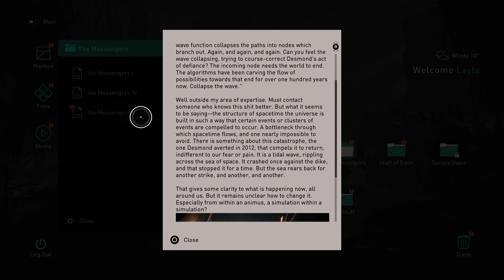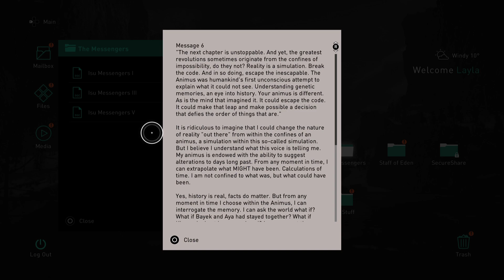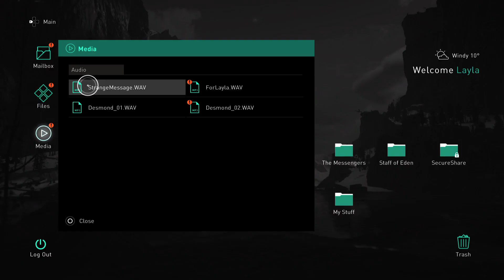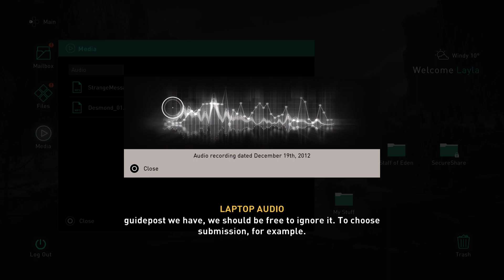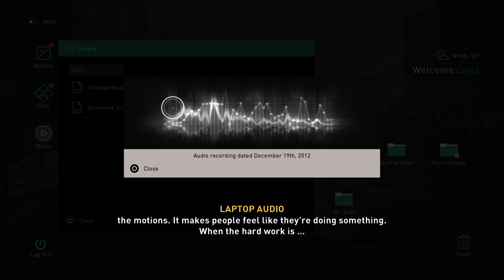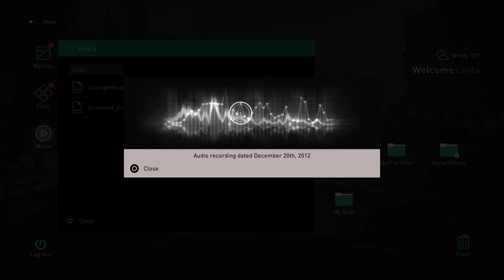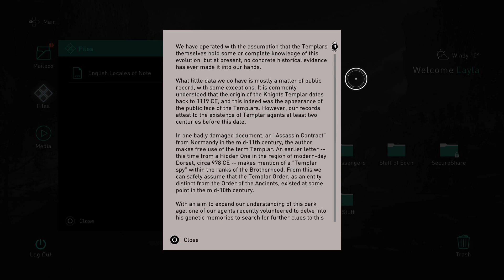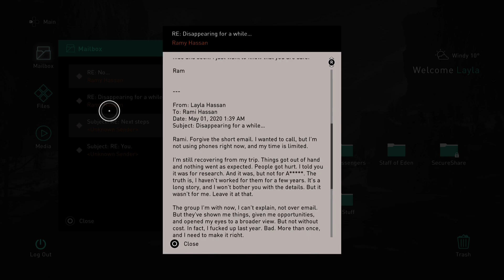Assassin's Creed® Valhalla_22